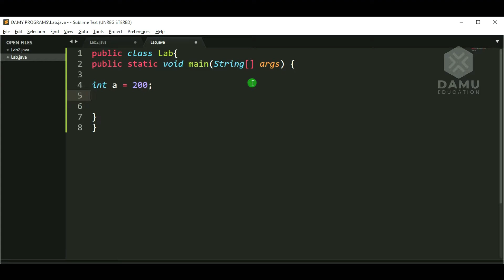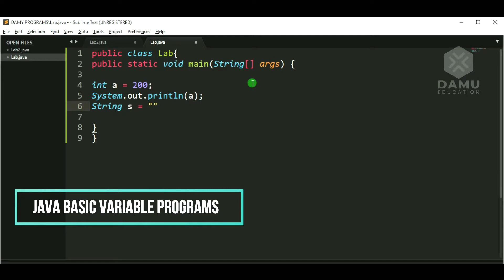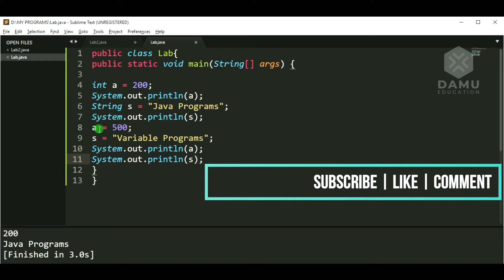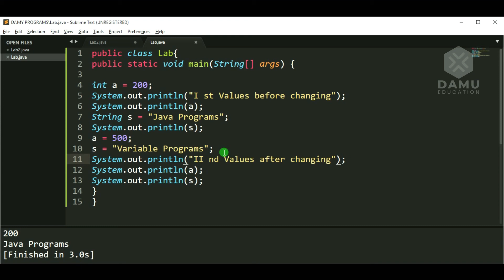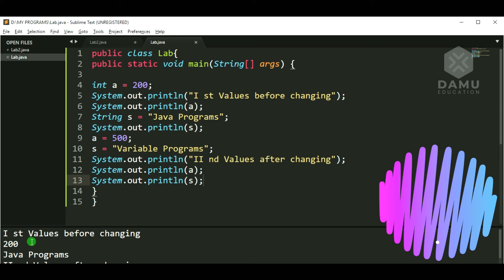Different Types Of Variable Declaration & Initialization Programs | Core Java Programs with Output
Fundamental JAVA Programs With Output | Basic Core Java Programs

bitwiseOperators & arguments JAVA Programs with Clear Explantion.